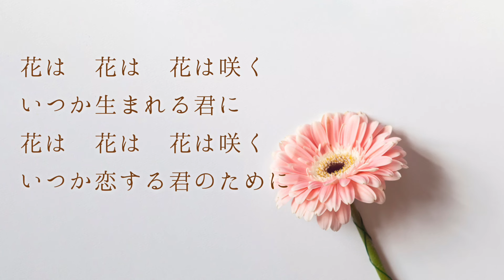【歌うフルート】「花は咲く」をフルートで演奏してみました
フルートを通して様々なジャンルの楽曲を配信し、フルートの魅力を数多くの方に伝えていきたいと思っています。

「花は咲く」
作詞:岩井俊二
作曲:菅野よう子

フルート/Flute
大塚裕紀子(おおつかゆきこ)
Yukiko Otsuka
使用楽器…アルタスPSモデル

音源はこちらからお借りしました。ありがとうございます。

「心穏やかな時間を分かち合いたい」
ほんの少しの時間でも心穏やかに過ごす事が出来たら世界中の争い事やそれぞれが抱える不安な気持ちは減らせるのではないか…そんな想いを抱いています。どんな時でもフルートの音色が誰かの心に寄り添えたら良いなぁという願いを込めて演奏しています。

「フルート界の発展・活性化に貢献したい」
この想いを実現する為に、今私にできることはYouTubeでの演奏配信でした。
2021年6月から本格的に取り組み始め、本動画が178本目になります。
今後もフルートを通して様々なジャンルの楽曲を配信し、フルートの魅力を数多くの方に伝えていきたいと思います。